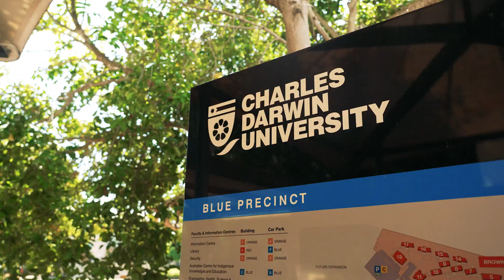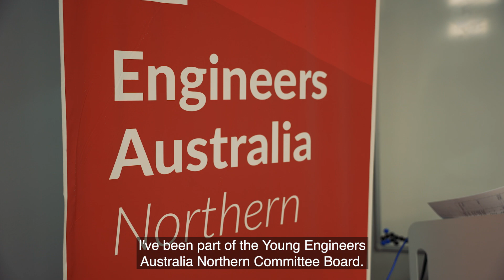CDU Alumni – Trong from Vietnam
Trong, from Vietnam, completed a Bachelor of Engineering Honors at CDU and now works as an Electrical Engineer at APD Engineering. Learn more about his journey from being a student to graduating and working in engineering in Darwin.